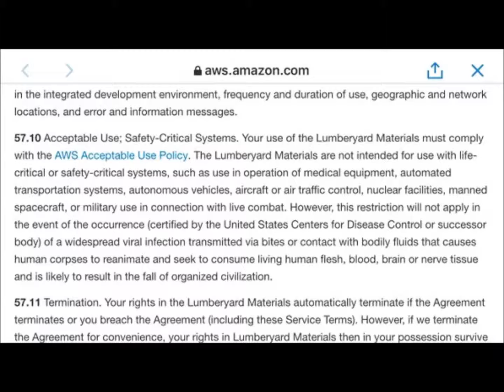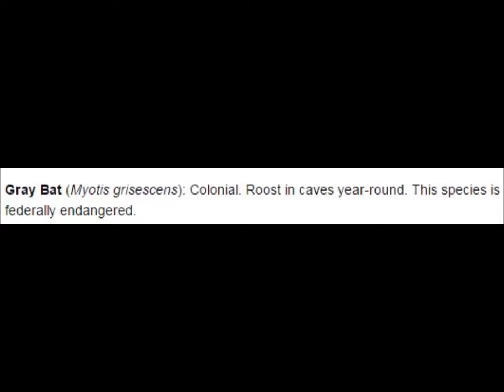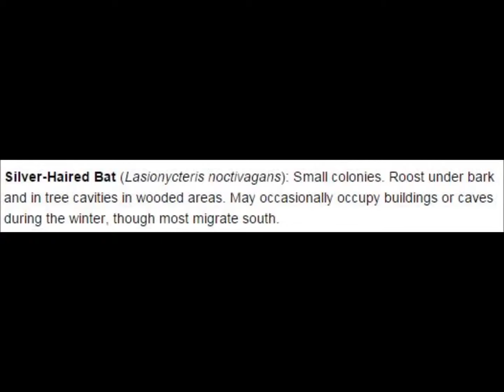Paranormal News (February 2016) || Mini Mothman, Spanish Yeti, Ghostly Monk, and more...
This is my first episode of paranormal news, and I absolutely loved how it turned out! Enjoy!!!

Intro: X-Files Theme
Outro: X-Files Theme